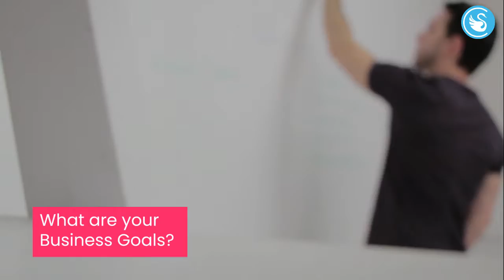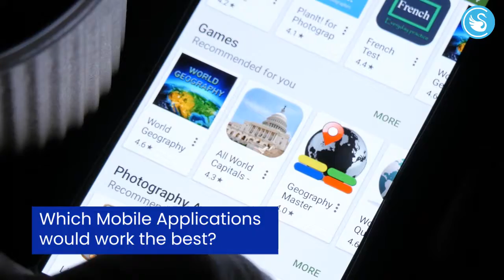5 Questions to Answer before implementing Enterprise Mobility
Enterprise mobility powers your workforce with the capability to work-on-the-go while enhancing mobile security and ensuring accessibility to relevant work information. Watch this to know more.